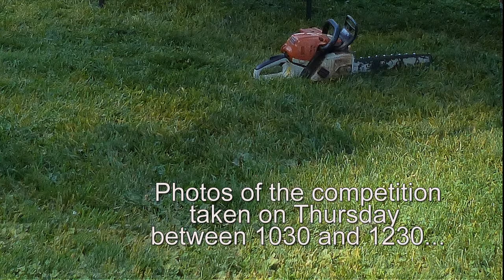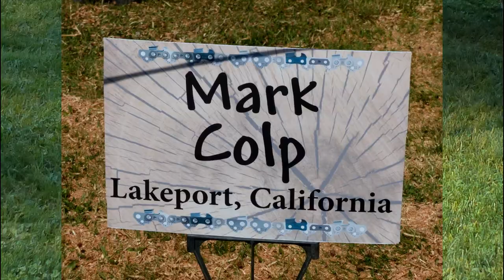2019 Chainsaw Carving Competition in Hope, BC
2019 Chainsaw Carving Competition in Hope, BC - Over 4 days in Hope this year I was able to document the progress of the chainsaw carving artists that had made their way to Hope from a diverse number of locations from here in Canada, and the USA.

Thursday - 0:00
Friday - 5:06
Saturday - 9:53
Sunday - 19:30

Winners of the Competition were:
1st Place - Liam Tromans
2nd Place (& Peoples Choice) - Mark Colp
3rd Place - Shea Larkin